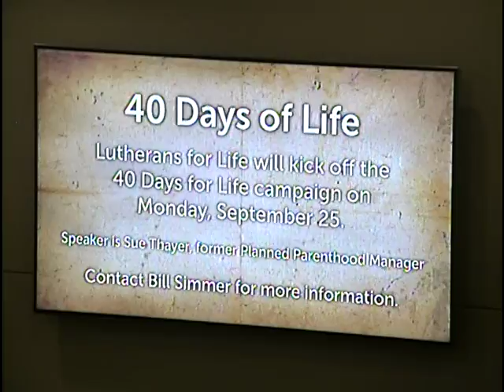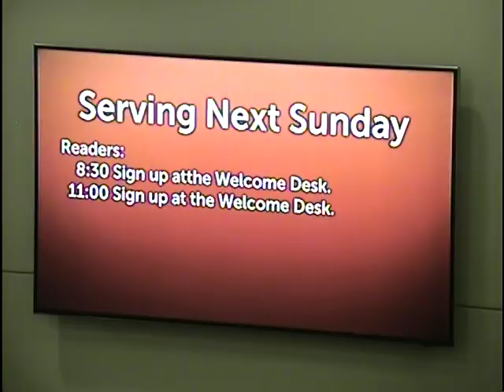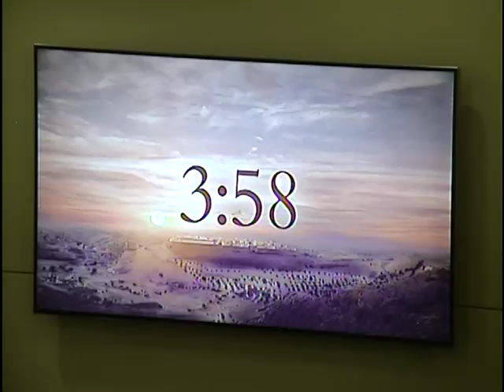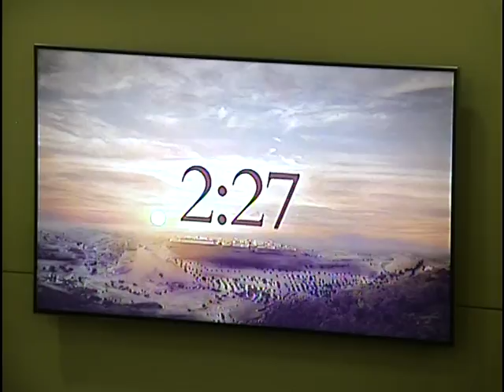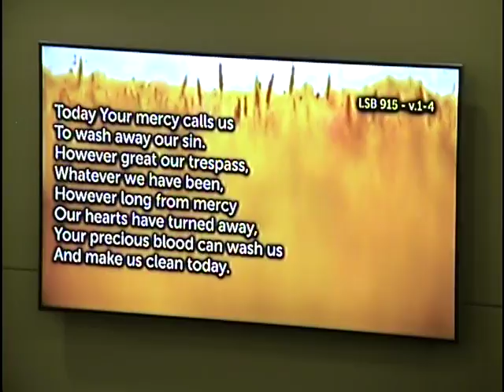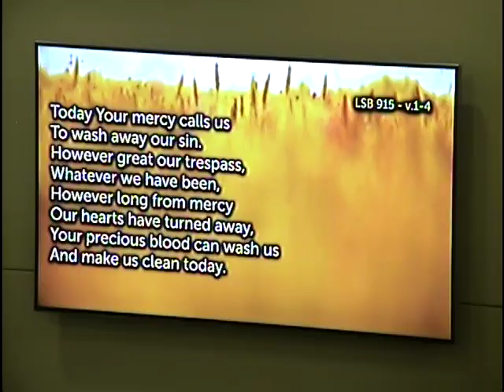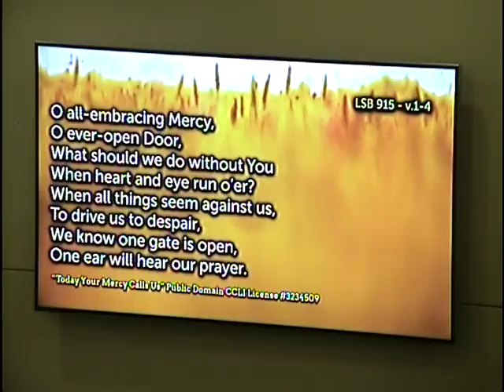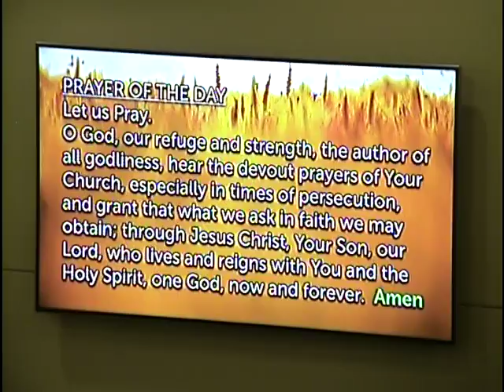Church Service - Fifteenth Sunday after Pentecost - 9/17/17 (Part 1)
Date of Service:  September 17, 2017
Festival Title:  15th Sunday after Pentecost